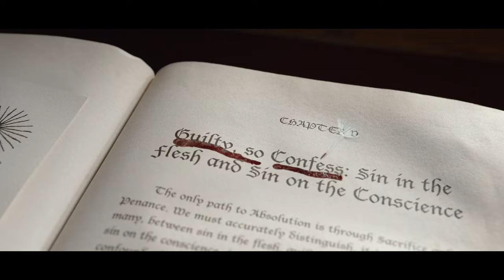PIPER (2023) | Official Trailer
⭐Starring ELIZABETH HURLEY and MIA JENKINS⭐

Tagline

Starring: Elizabeth Hurley, Mia Jenkins, Jack Stewart, Robert Daws
Directed by: Anthony Waller
Release date: October 2023